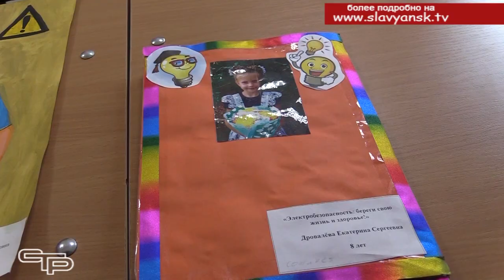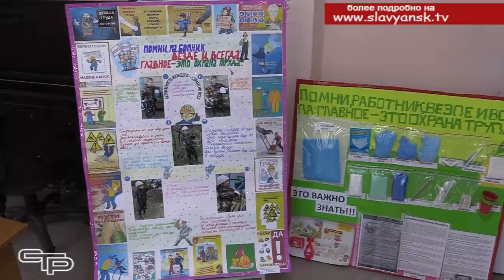Безопасность труда в рисунках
Безопасность труда - это проблема, которая не утратила своей актуальности. Жизненно важно с юности воспитывать правильное отношение  к организации трудового процесса. Очень интересным  опытом стало  обращение к творческим способностям детей, заинтересованных этой серьезной темой